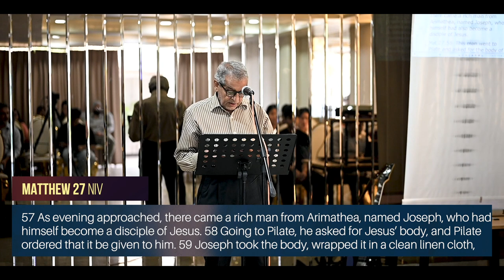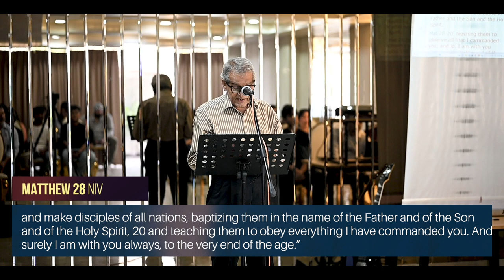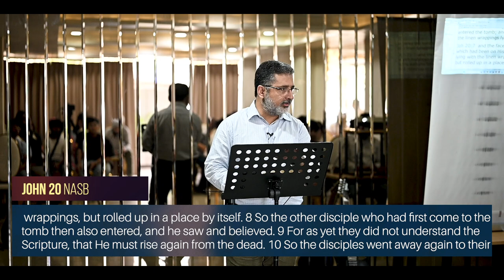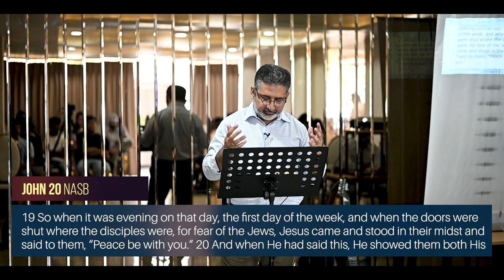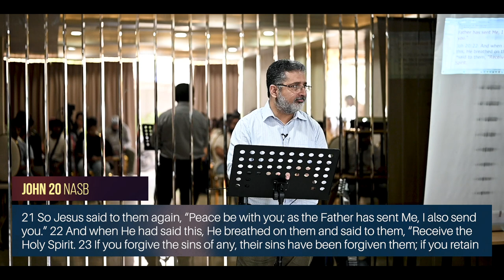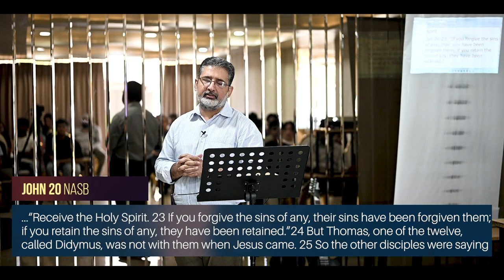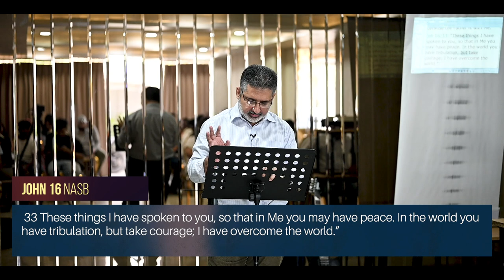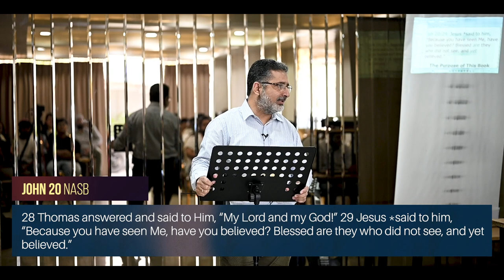"Encountering the Risen Lord" | Pst. Neeraj Malik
ANDF Church Sunday Service || 31st March, 2024

The Sermon is about "Encountering the Risen Lord"  by Pastor Neeraj Malik
Worship set led by Bro. Sandeep Singh
Backing Vocal by Sis. Rashmeet Kaur
Key by Bro. David Simte